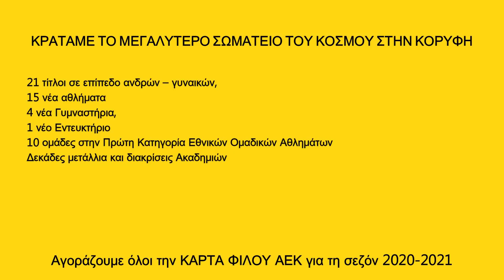ΓΗΠΕΔΟ ΑΕΚ ΑΓΙΑ ΣΟΦΙΑ 19-07-2020. ΠΛΗΡΗ ΕΞΩΤΕΡΙΚΗ ΕΠΕΝΔΥΣΗ ΤΟΥ ΓΗΠΕΔΟΥ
Τελευταία μέρα του διαγωνισμού του καναλιού Κιτρινόμαυρος αετός ΑΕΚ για να κερδίστε ένα από τα 3 μπλουζάκια from father to child.
Σήμερα 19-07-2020 στις 23:59 λήγει ο διαγωνισμός.
Όποια σχόλια γίνουν μετά δεν θα μετράνε ως συμμετοχή.
Τα αποτελέσματα του διαγωνισμού θα γίνουν διαθέσιμα την Δευτέρα 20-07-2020 στις 21:00.

Τα βήματα για την έγκυρη συμμετοχή σας είναι τα εξής :
1) Γράψτε στα σχόλια του βίντεο την λέξη  ''ΕΝΔΙΑΦΕΡΟΜΑΙ''
2) Να είστε συνδρομητές του καναλιού
Όσα σχόλια είναι χωρίς την λέξη «ΕΝΔΙΑΦΕΡΟΜΑΙ ΑΠΟΚΛΕΙΟΝΤΑΙ από τον διαγωνισμό.
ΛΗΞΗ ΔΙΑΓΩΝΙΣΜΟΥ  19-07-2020